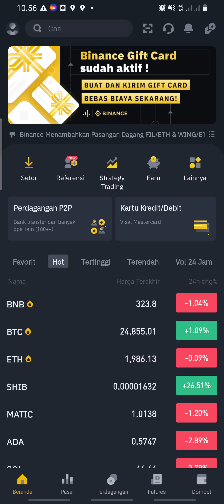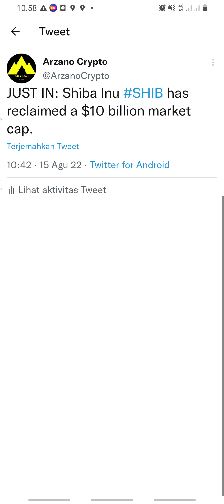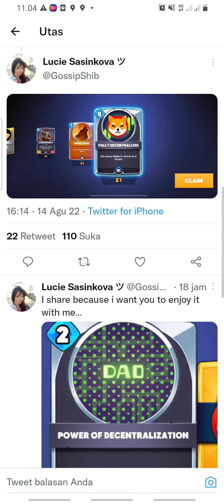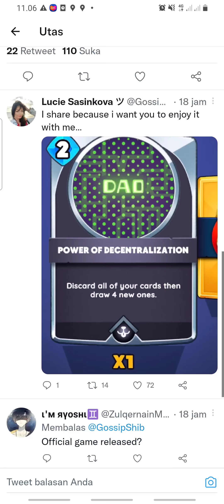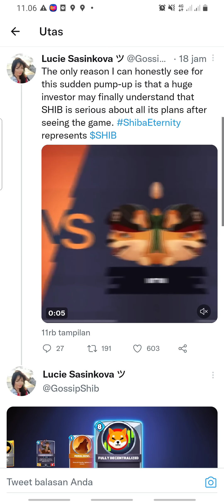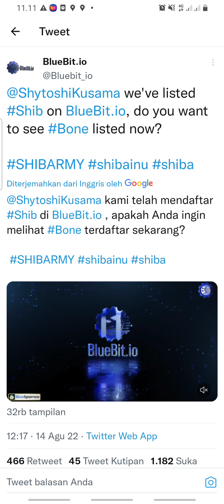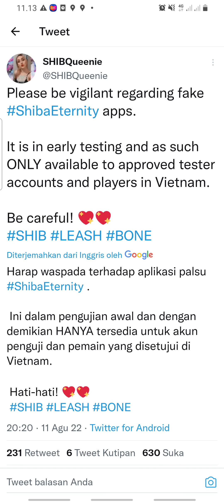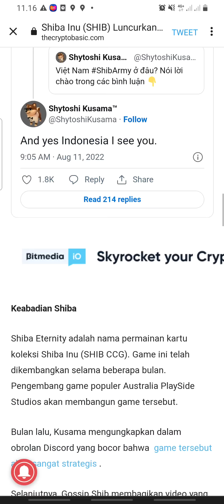SHIBA INU MELEDAK KE 100 RUPIAH‼️ RYOSHI MEMBOCORKAN HAL INI